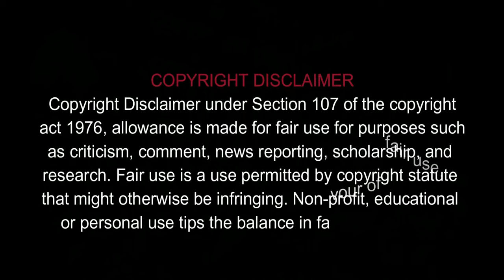Dr.Bishal Danda Part-II Sexologist a secretary Comedy | Ft. Sumit Ganguly & Binney Chakraborty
Dr.Bishal Danda
Husband and wife's family. Husband is a sexologist. And there is a hot secretary. Naughty sweet, hot story.

Dialogues And Diraction :- Pradip Mistri
Asst Director:-Sayan
Art Director :- Sanatan
Story & Screenplay:- Pele Bhattacharya

Staring:-Sumit ganguly ,Binney Chakraborty ,Debasree Roy, Pushpita Bhattacharya & Shubhankar Biswas

D.O.P--Arghya Mukharjee & Nayan Mondal

Editor & Sound Designer:- Bishnu Mondal

Make -up & Hair:- Ayoshi

Production Asst:- Surajit

Producer : Sibasish Talukder & Sumit Ganguly

Special Thanks Mr. Kanchan Ghosh

Production : Take 1 Production House